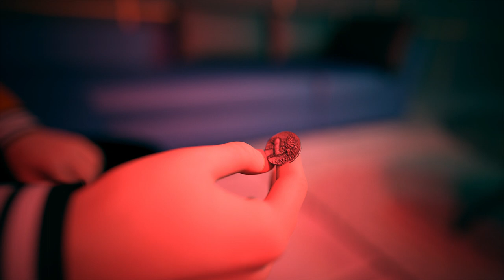Being a DIK Soundtrack 01 Mason Carter - Acoustic